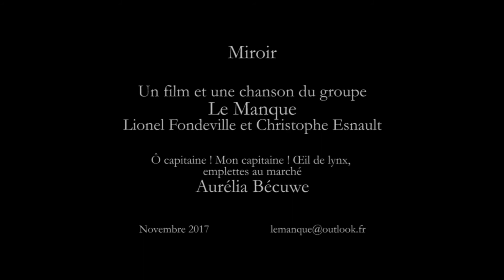LE MANQUE Miroir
Les métamorphoses.